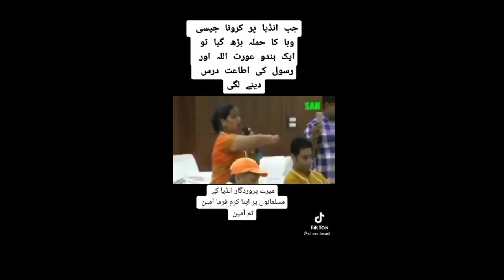Hindo Pandi Sarkon Par Agae Allah hu akbar ki gonj